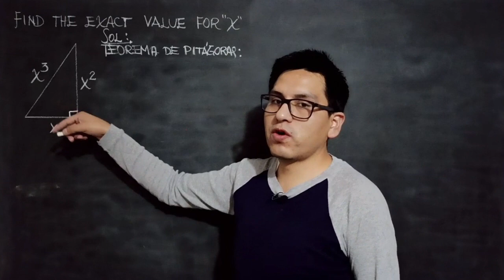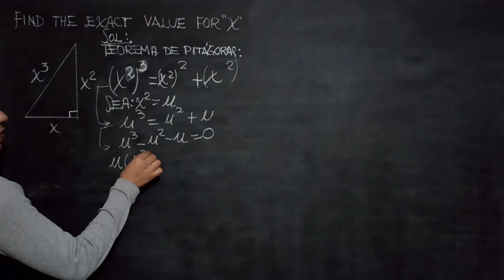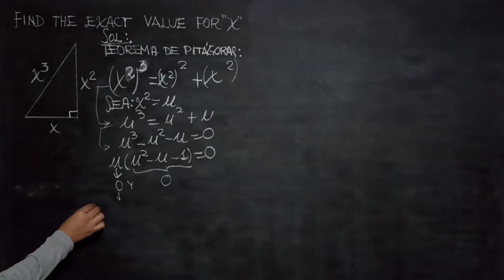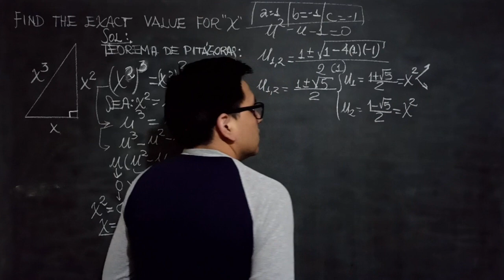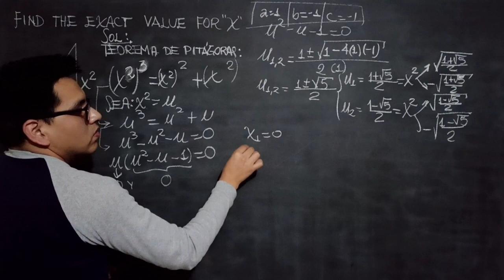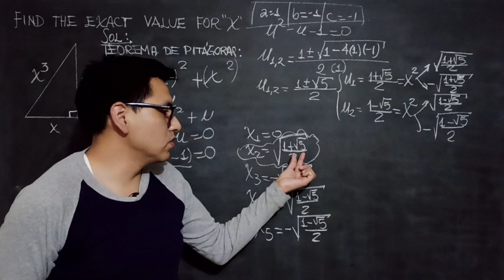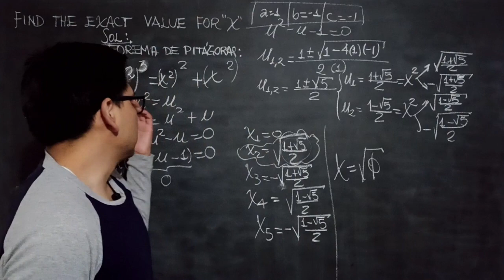🌟Triángulo rectángulo 📐 | Lados x, x^2 & x^3 | Reto Blackpenredpen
En esta nueva entrega, luego de varios meses de ausencia, te presentamos la solución al reto planteado por Steve Chow, del canal Blackpenredpen, enfocado en matemáticas con interesantes tópicos.
Empezamos utilizando el teorema de Pitágoras, para luego involucrarnos con una ecuación de sexto grado de la forma x^6-x^4-x^2=0, la cual salvamos haciendo el cambio de variable x^2=u, quedando la ecuación reducida a: u^3-u^2-1=0, ecuación que factorizamos de modo que los factores conformados quedan como u(u^2-u-1), de donde colegimos que u=0 o u^2-u-1=0. De esta última logramos obtener una raíz* (para "u") bastante peculiar, se trata del número áureo, (1+sqrt(5))/2, la cual nos conducirá a la solución real positiva: x=sqrt((1+sqrt(5))/2), ¡la cual, para sorpresa, se acerca bastante al cociente entre 4 y pi! ¿Casualidad?, ¡yo qué sé!
*Además de las raíces reales, también se exponen las raíces complejas.
By. Edwin Henry Jara Bardales.